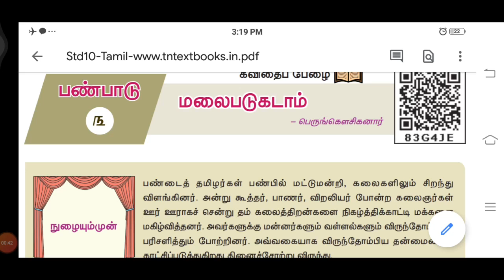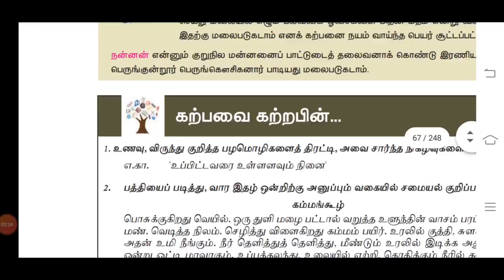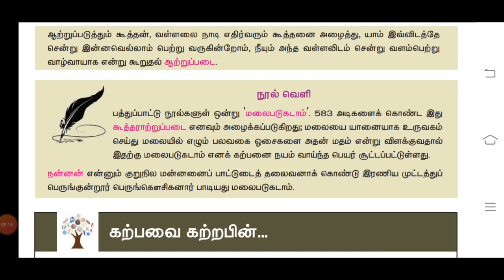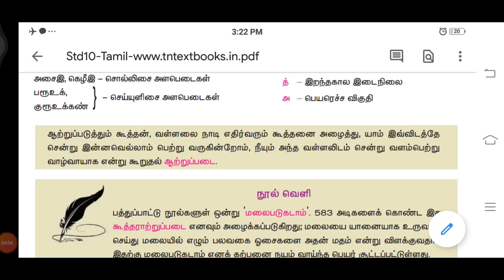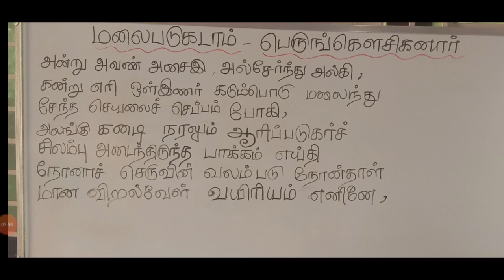பத்தாம் வகுப்பு செய்யுள் பகுதி மலைபடுகடாம்